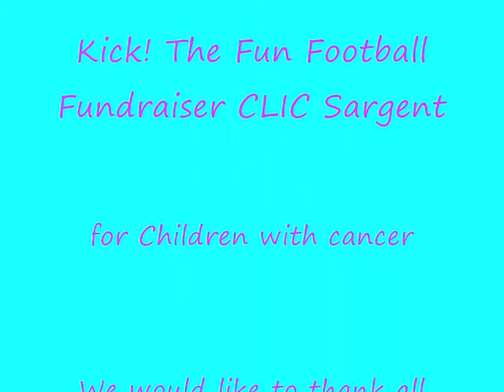Olympiacos Youth F.C. Football Fundraising - CLIC Sargent 2011.No:2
On 15th May Olympiacos Youth Organise Fundraising event to support CLIC Sargent for children with cancer.Kick! The fun football fundraiser at Enfield playing fields.